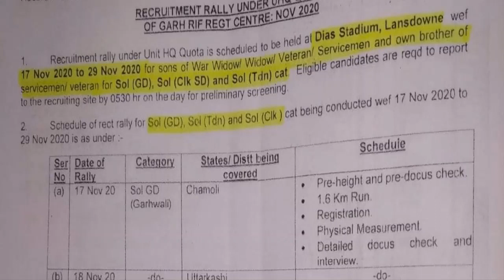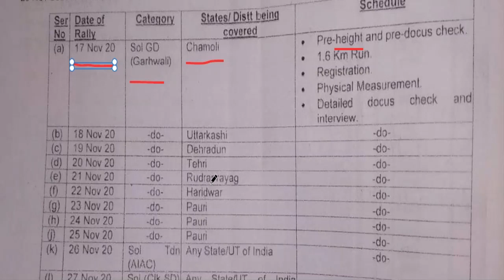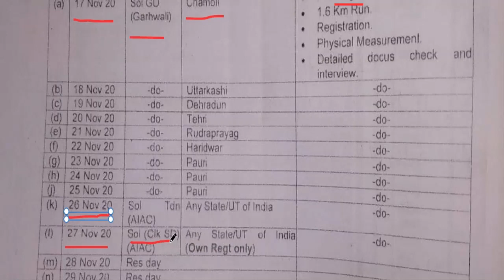Indian Army Relation Rally Bharti 2020 | Garhwal Rifles Regt Centre, Lansdowne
Thanks